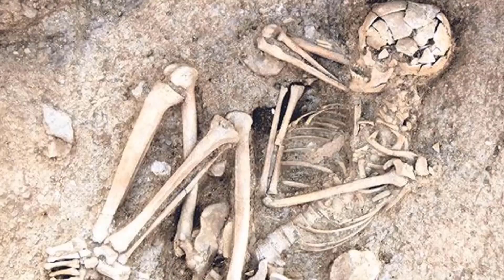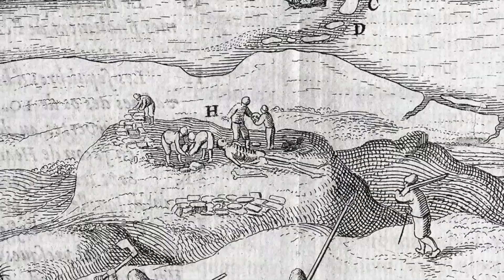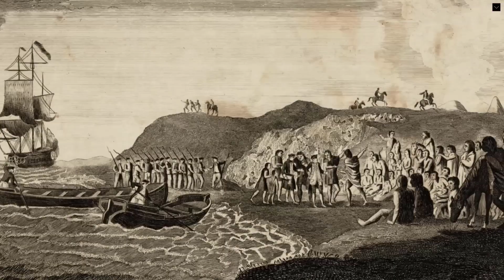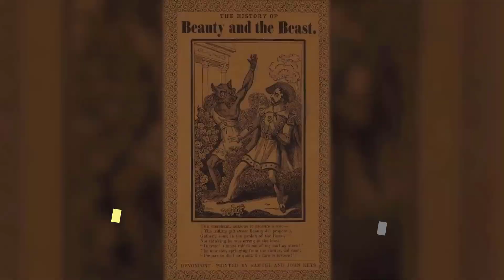Au existat giganţi pe Pământ? Ce spun dovezile arheologice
Au existat giganţi pe Pământ? Istoria este plină de povești cu forme de viață de dimensiuni extreme. Există și o mulțime de dovezi arheologice pentru care cercetătorii nu au nicio explicație oficială. Iată câteva dintre ele.